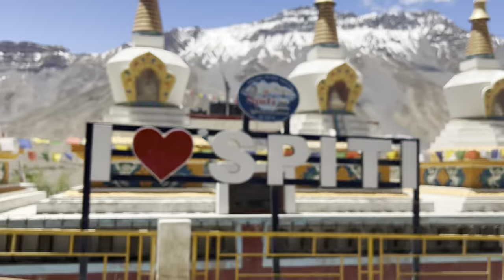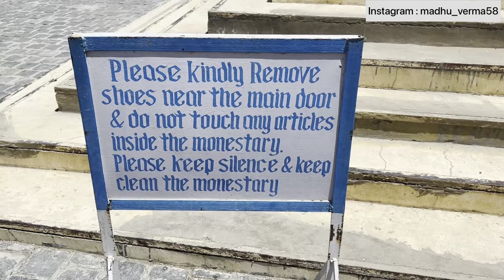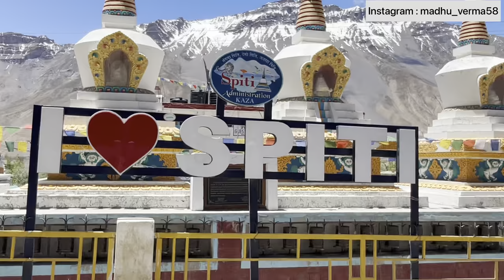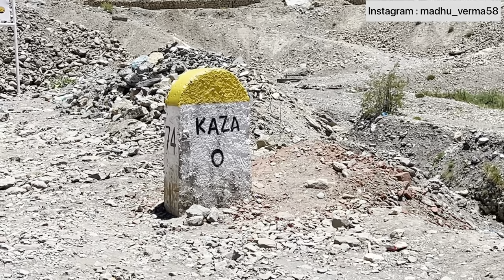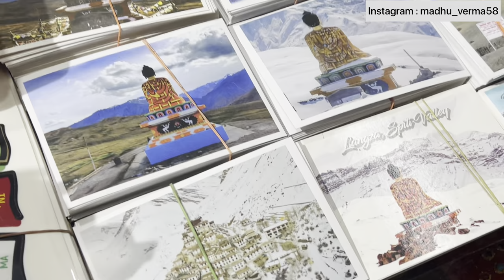स्पीती valley में पहला दिन 😍🏔️ || exploring kaza || Spiti valley vlog || Girl from North